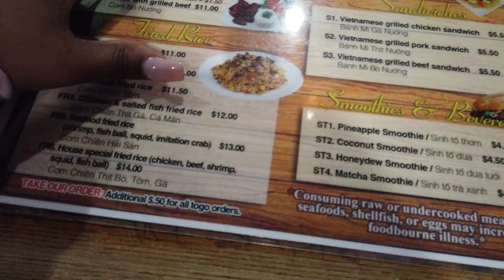MOVING VLOG: NEW Decor! DIY Projects for Apartment + Dinner Dates!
♡  Timestamps  ♡

0:00-5:54 intro, pho date
5:55-11:40 grocery haul
11:41-13:57 Dumb mistake + Olive Garden
13:58-21:40 Amazon unboxing + YouTube Rant
21:41-24:19 DIY Apartment Decor